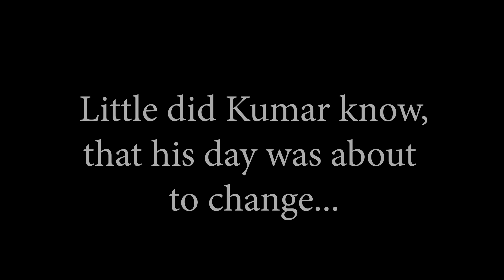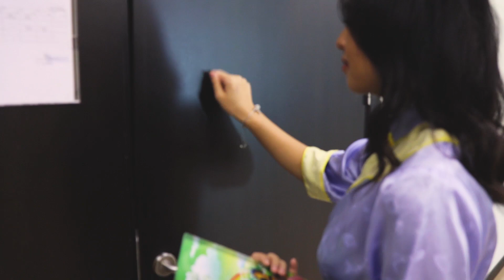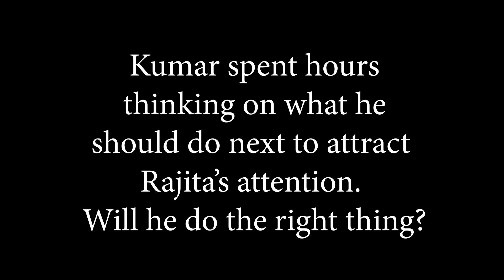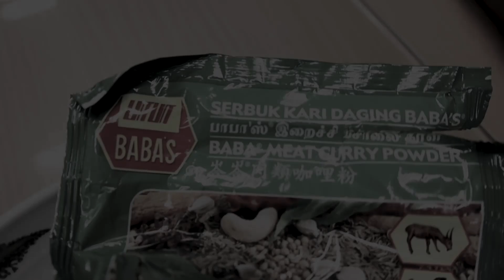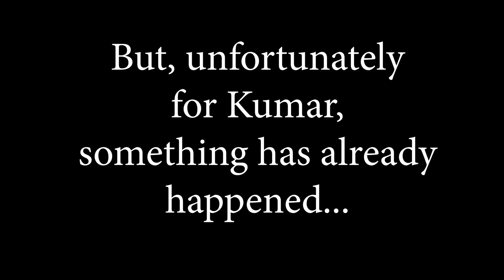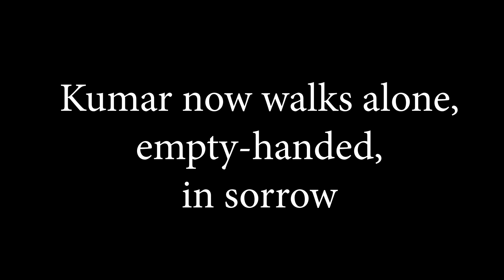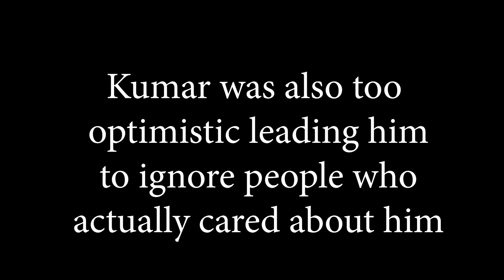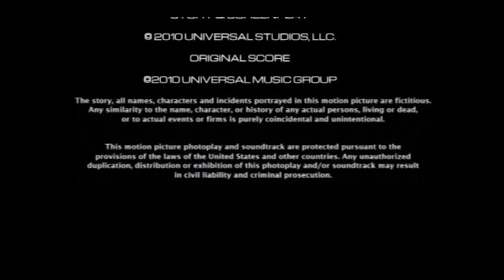What happens when a boy got rejected by his dream girl (Words Do Kill) - A student project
A project by DKB3A
credit to all the students and @qastzu